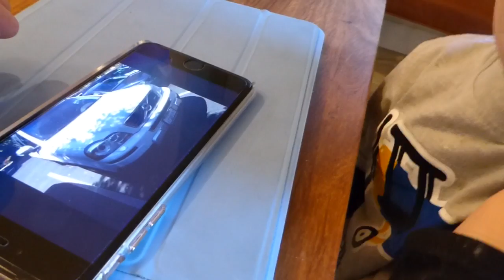Link identifies cars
Link at 2 1/2 years old loves cars. I took some photos in a parking lot to see how many he could identify.